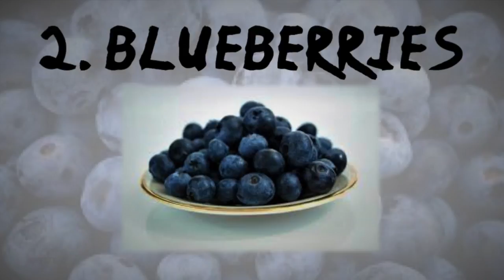TOP 5 IQ Increasing FOODS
Here are the TOP 5 IQ INCREASING FOODS!